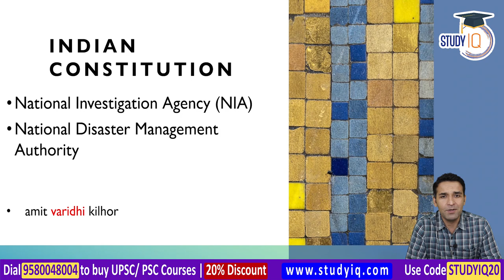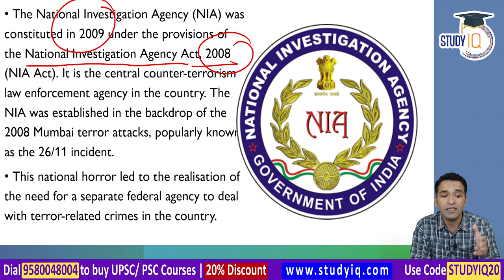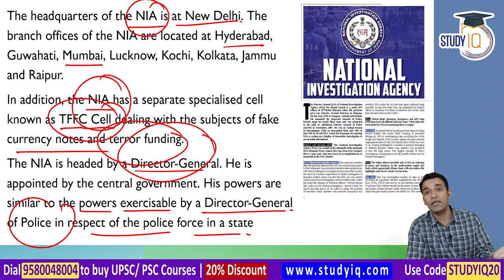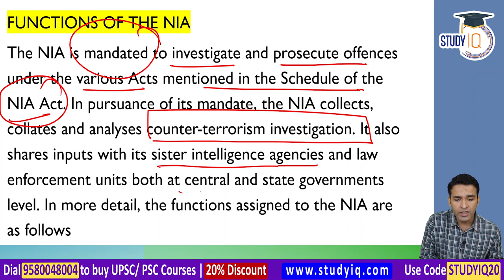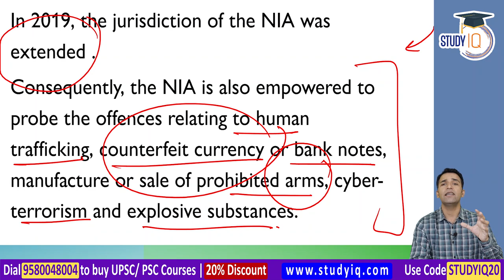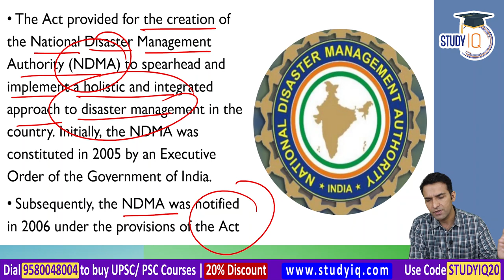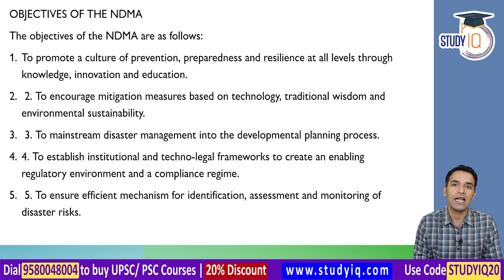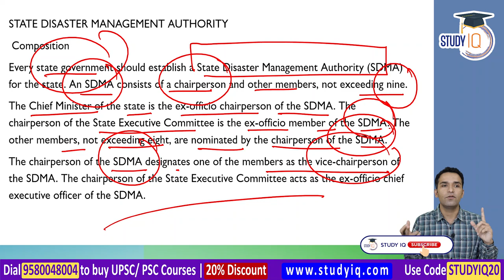NIA and NDMA | Indian Polity by M Laxmikanth for UPSC - Lecture 69 by Amit Kilhor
Laxmikanth's Indian Polity is like a bible for UPSC Polity Preparation for aspirants. It covers practically every facet of Indian politics in an easy-to-understand manner, including Fundamental Rights, Fundamental Duties, Budget, Constitutional Bodies, and so on.

1. Live Classes
2. Static and Current Affairs Booklets
3. Workbook-based Test Series

1. 1000+ Hours of Live teaching by our faculties
2. One-to-one mentorship to keep you on track to achieve the target
3. Handmade and concise Lecture Notes, Handouts on static topics
4. MCQ based learning for every lecture to enhance retention
5. Answer writing program guided by our experienced faculties
6. Daily Current Affairs Programme (CAP) PDF + Videos covering multiple sources
7. Benchmarking of students through weekly revision tests for students
8. Prelims Test Series to make you battle ready for Prelims exam
9. Gyanvani sessions by senior bureaucrats, selected candidates and senior aspirants
10. CSAT Lectures to help to adapt with changing patterns of examination.